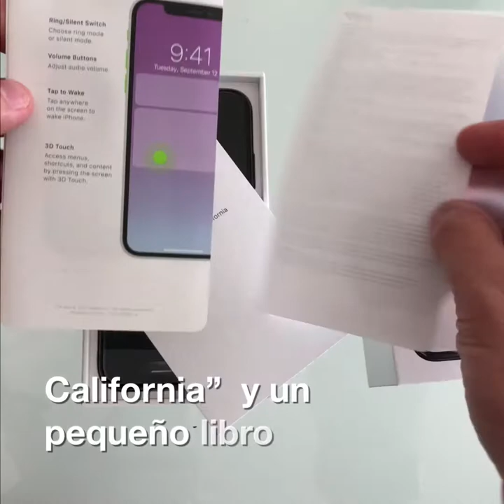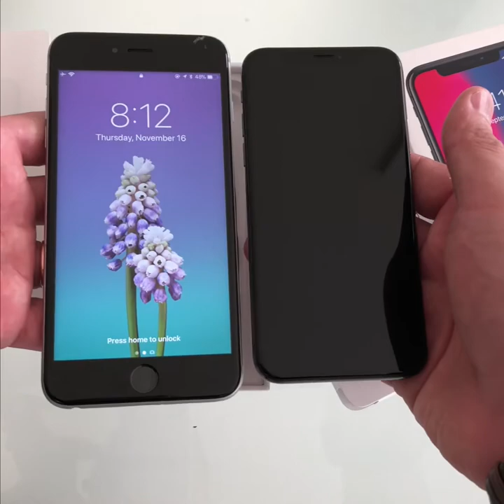Este es nuestro Unboxing del iPhone X - TECHcetera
Llegó nuestro iPhone X y aquí está nuestro unboxing